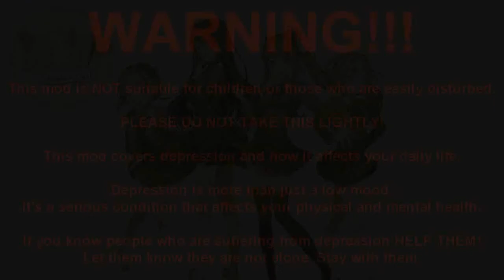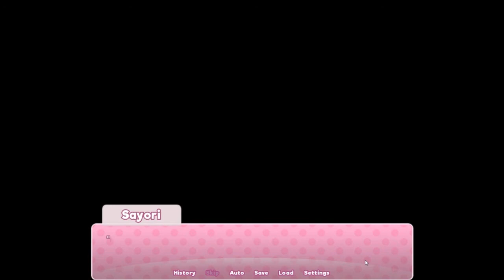Doki Doki RainClouds -18- My Confession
Warning: This game contains disturbing elements that may not be recommended to experience if you are suffering from depression or suicidal thoughts.

"For as long as I can remember, it's always been this way.
I've always been acting fake. Smiling at everybody, always trying my best to make sure everyone's happy and in good health. And in the meantime, I never really cared about myself."

Doki Doki RainClouds is a fan game that makes you play through DDLC's original Act I... With Sayori's point of view.

Maybe what happened to Sayori was meant to be. Or maybe it wasn't. So there's a little hope... Just a little hope, that the rainclouds may go away.